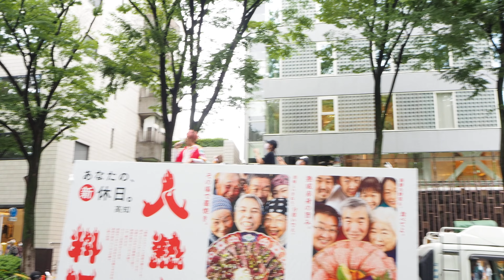【4K】高知県よさこいアンバサダー絆国際チーム★スーパーよさこい2022/表参道アヴェニュー/2022.08.28/OLYMPUS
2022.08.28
OLYMPUS